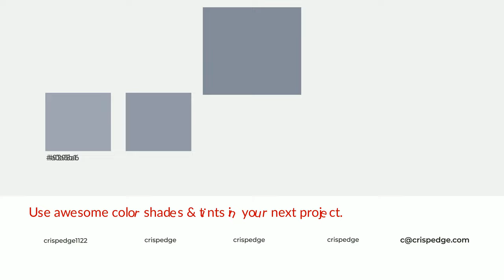Shades & Tints of Applause Please color 858c9b A Warm Blue color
Shades of Applause Please color 858c9b Warm Shades of Applause Please color with Blue hue for your project!

Shades
Hex 767c89

Tints
Hex 9298a6